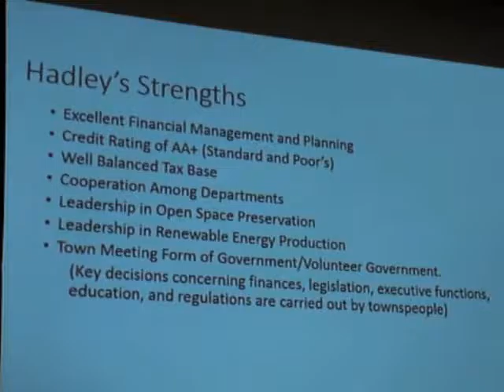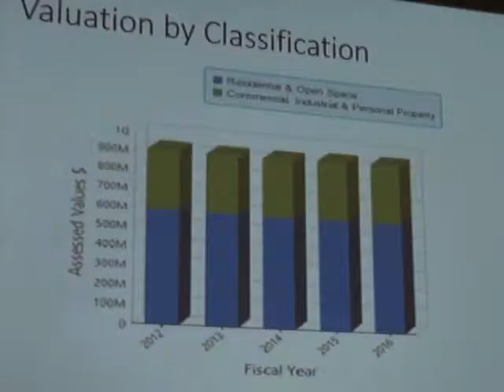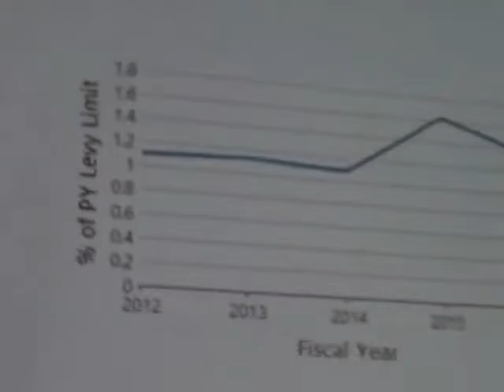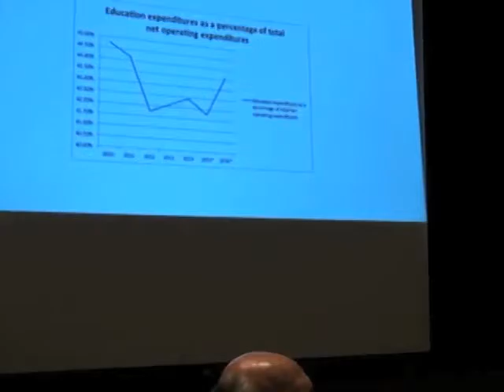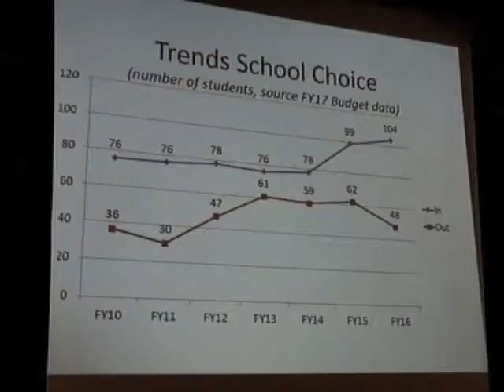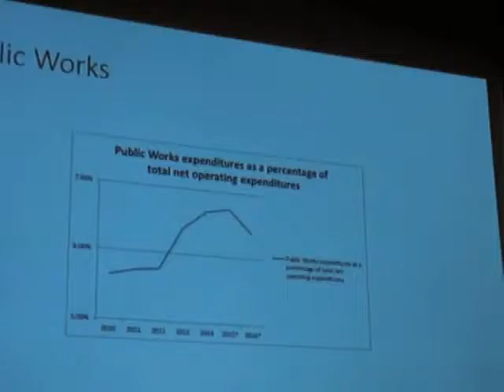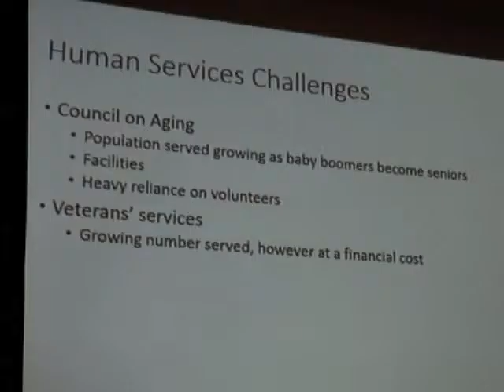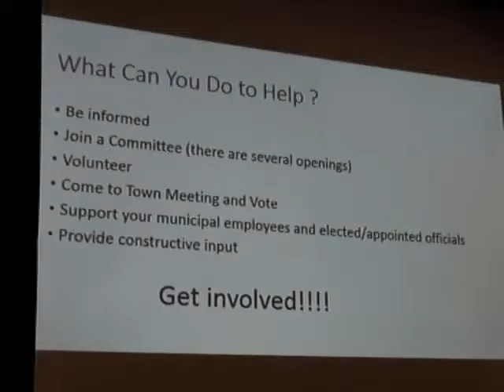Sept. 13, 2016 Public Forum on Hadley Financial Situation